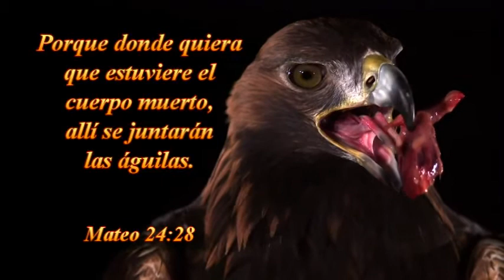VIERNES 15-05-2015 -PARTE 2- DÍA DE LAS MADRES